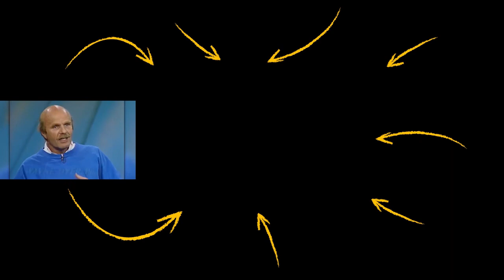Young Wayne Dyer | MOST People are VICTIMS Because of CHOICE! | 1978 Interview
✎ In today's video check out this 1978 speech by Young Wayne Dyer on how most people are victims because of choice!

Much love,
Evan